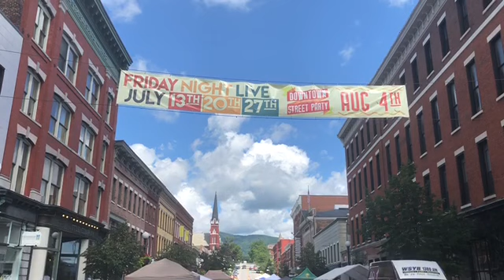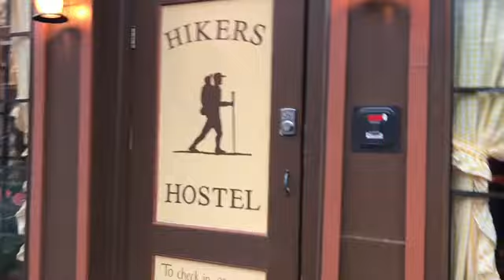Box Turtle On The Appalachian Trail 2018 Day 123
Killington Peak to Rutland VT (Yellow Deli Hiker Hostel)